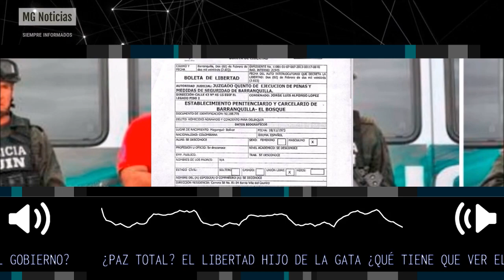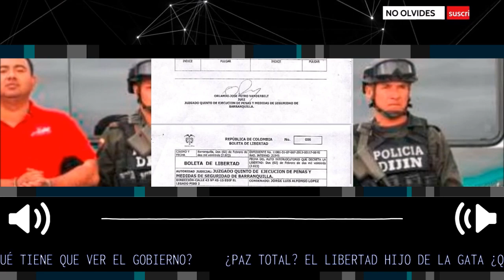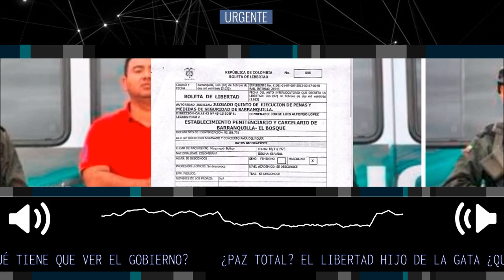¿PAZ TOTAL? EL LIBERTAD HIJO DE LA GATA ¿QUÉ TIENE QUE VER EL GOBIERNO?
En libertad quedó Jorge Luis Alfonso López, hijo de Enilse López Romero, alias la Gata. El juez quinto de ejecución de penas y medidas de seguridad de Barranquilla, Orlando Petro dejó en libertad a alias El Gatico que estaba condenado a 29 años de prisión por el homicidio del periodista Rafael Enrique Prins Velásquez que lo investigaba por sus nexos con grupos paramilitares y lavado de activos. Además es responsable del asesinato de Édgar Carrasquilla y el empresario Yamil Kasser Alí.